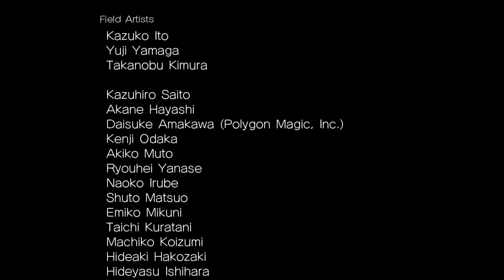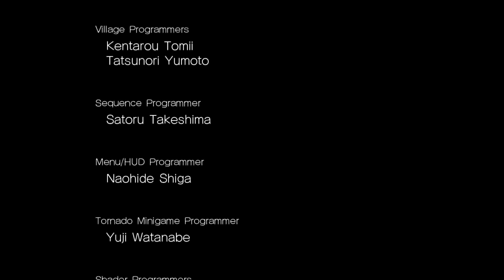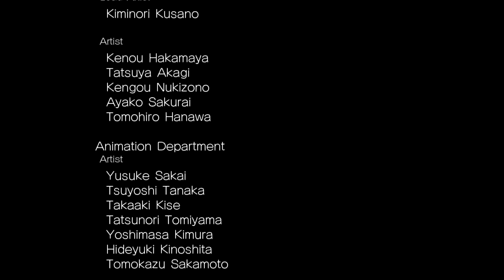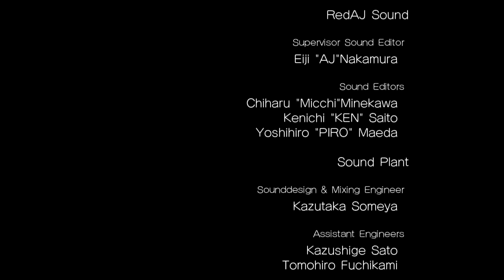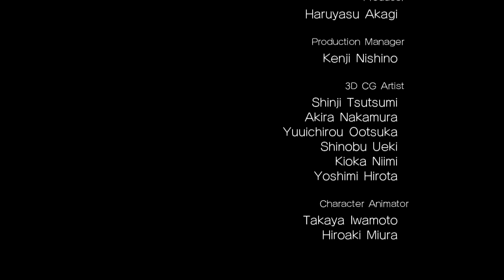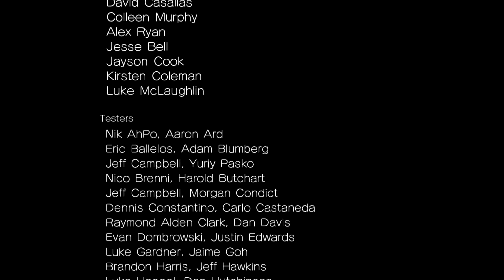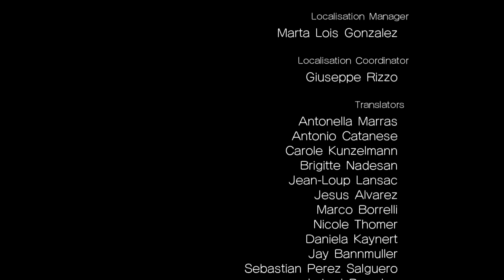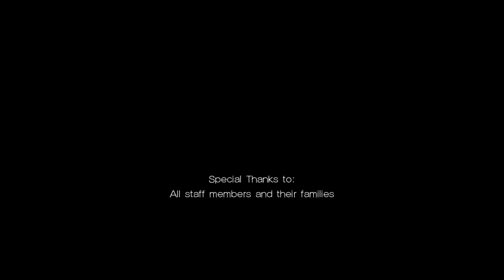ソニックワールドアドベンチャー (PS3) ストーリー